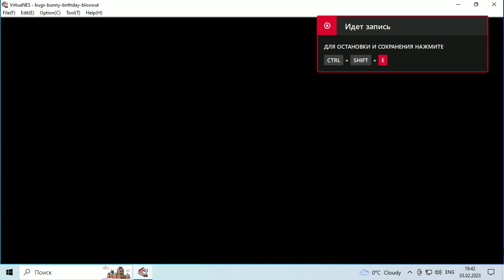bugs bunny nes 8bit